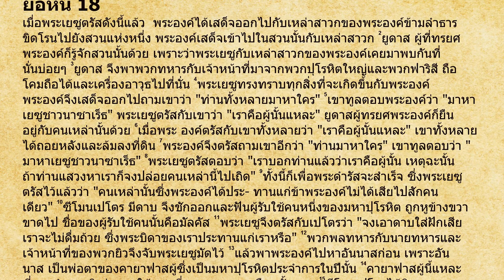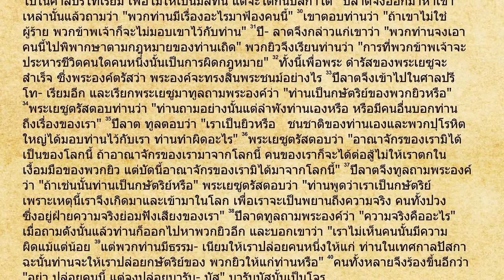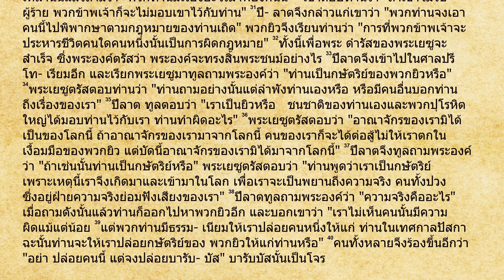ยอห์น 18 พระคัมภีร์